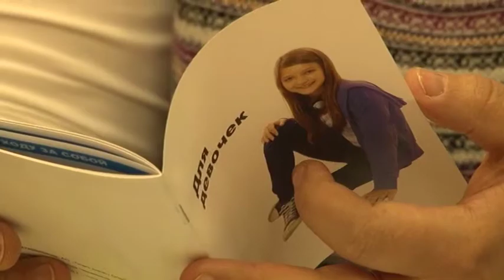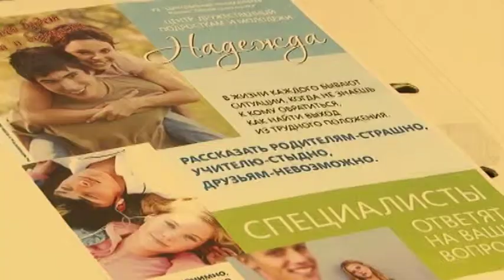Проект центра надежда